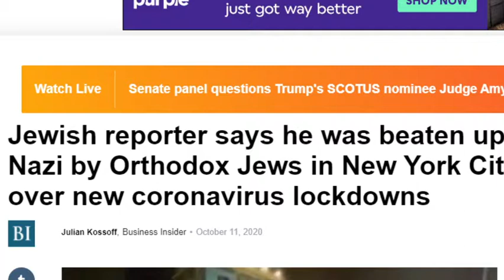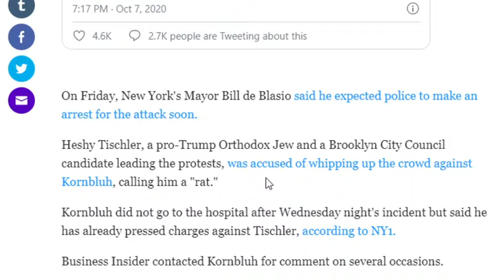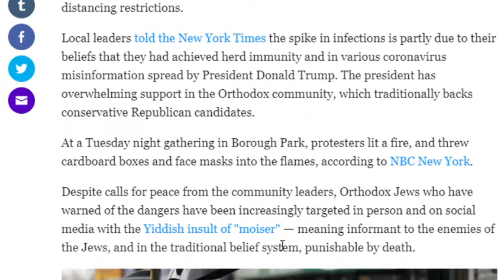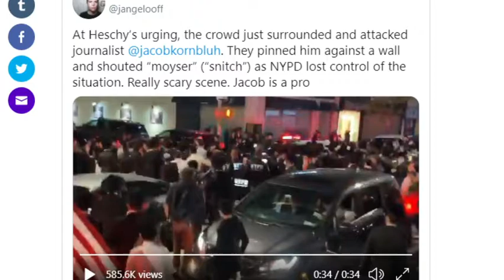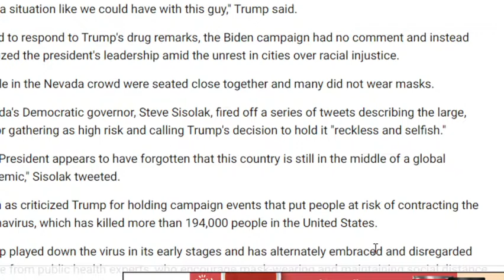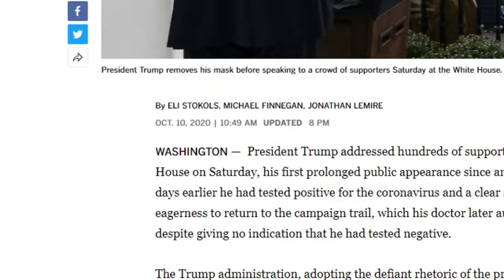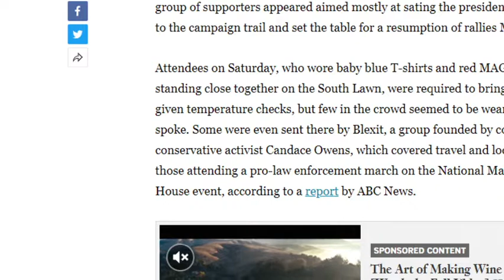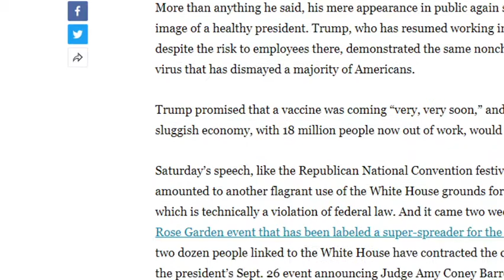Orthodox Jews Protest In NYC Burning Mask/ Trump's Misinformation Rallies During A Pandemic/Blexit